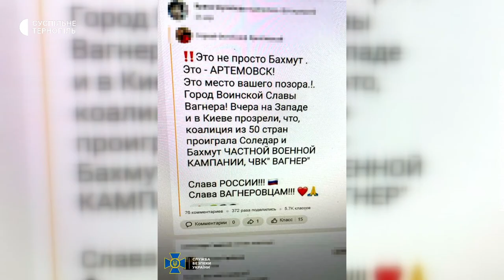Послушнику Почаївської лаври присудили 5 років ув’язнення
Послушника Почаївської лаври ув’язнили на 5 років.  Суд визнав послушника винним у виправдовуванні збройної агресії Росії.